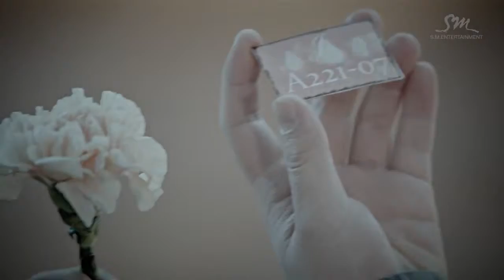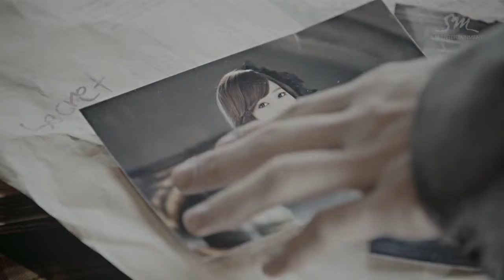Shinee - Sherlock (Clue+Note) (Cartoon Ver.)